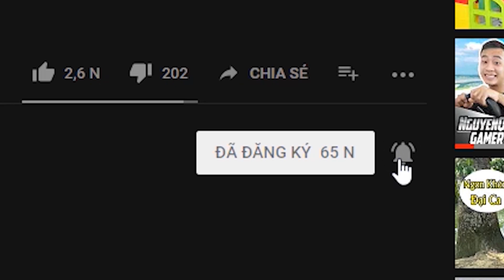Chuyến Hàng Về Khu Công Nghiệp PHÚ BÀI - Huế | ETS2